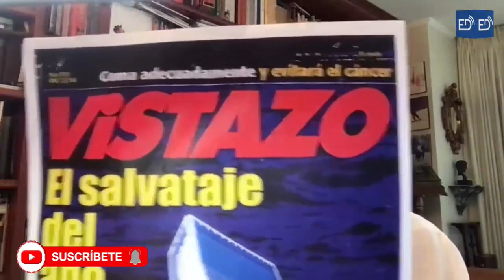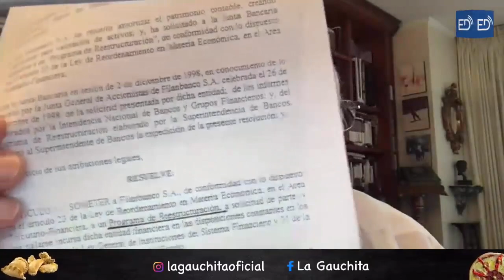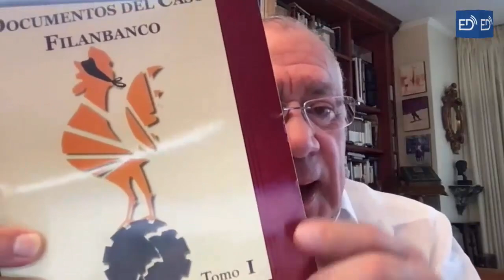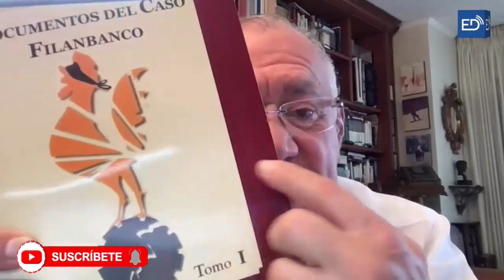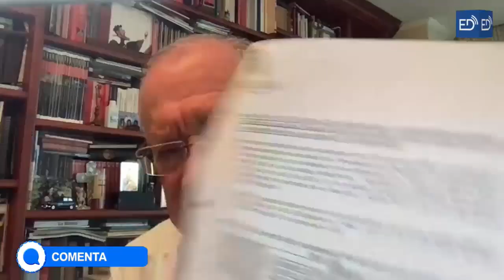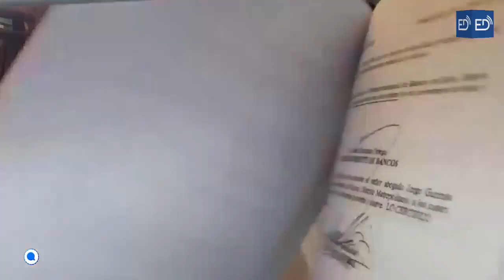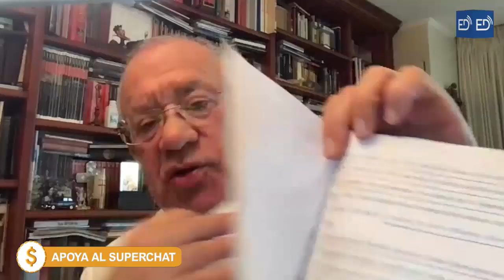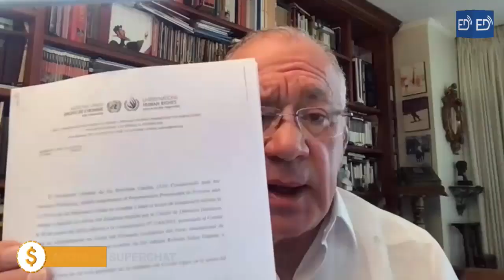La VERDAD sobre el FERIADO BANCARIO - Primera Parte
💰 APORTACIONES VOLUNTARIAS AL MEDIO:
Banco Internacional
Cta. Ahorros: 8043801/ Jaime De La Cruz
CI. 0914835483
Banco Guayaquil
Cta. Corriente: 209687/ Jaime De La Cruz Castillo
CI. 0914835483